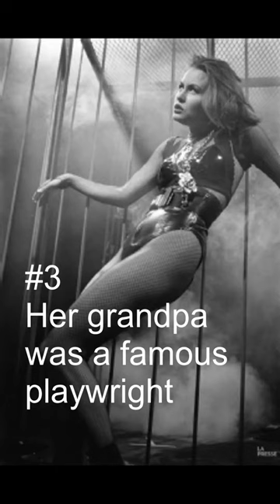Mitsou for premier!